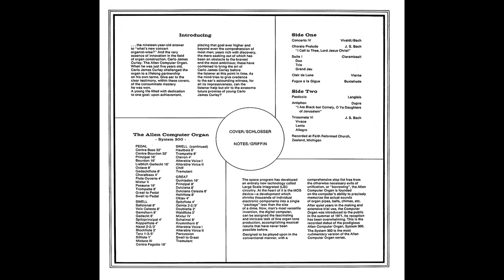Carlo Curley plays The Allen System 300 - Vinyl LP - 1971 - part 1 - Concerto IV - Vivaldi / Bach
Concerto IV  by Vivaldi / Bach. From the album "Carlo Curley plays The Allen (System 300)" - Vinyl LP - from year 1971, this is part 1. This is Carlo's 2nd record album,I believe.
Record player used was a 1993 vintage second hand Technics SL-1210 MK2, stock configuration, with Stanton 500 MK2 cartridge and a Kyowa 500AL stylus (since the original Stanton D500AL MK2 was faulty / got damaged by a previous owner) tracking at 3g Vertical Tracking Force and 3g Anti-Skate / Bias, using the included extra headshell weight (since cart was under 6g), cart set as straight as I could by eye, and stylus overhang set with the Technics 52mm overhang gauge, and running at 2mm Tone Arm Height (the adjustment was initially siezed solid, I freed it), and TT was levelled. TT spindle was lifted, swabbed with q-tip, and re-oiled with 3 drops of original correct Technics oil, as per user manual.

This album is rare and LONG out of print and was never available on any other format as far as I am aware?
I bought this record very recently, it was described as SEALED, and it was. The record has NOT been cleaned at this time, I will have to try and get to a local shop which has a VPI RCM and have it cleaned and see what difference it makes. I was suprised to see how bad the noise (clicks and pops from debris in the grooves) is from a supposedly factory fresh LP record, maybe it's from the mold release agent?

Also, the actual recording on this LP is surprisingly bad ;- you can hear relative good silence between the tracks on the record, BUT just before the music starts, each time there is a different noise / hum in the background of each tune! It seems to have been recorded on a poor quality analog tape recorder (assumedly with no Dolby or other noise reduction) before electronic transfer to the record lathe!  I bought 2 copies of this LP, with the same DLS 1006 (Donald L. Westfield, Stereo, record #1006) release number, one sealed and one not sealed, from 2 different sellers, and they were both nearly identical in sound. Both have distortion which is particularly bad in the Right audio channel but also some in the left, you can also hear some people coughing and moving in the "audience" and other presumably unintentional sounds including a car driving off etc. The vinyl record also has some noticeable low freqeuncy rumble at the start which is about the same on both copies.

This item was also available as an LP with a different number of DLW 1011 (Donald L. Westfield, record #1011) where the picture on the front cover is shrunk a little but otherwise the same, I assume that the sound is the same on that LP also but I will try and obtain a copy soon as I can to check this.

These bad sounds that I mention on this particular DLS 1006 LP are much higher in amplitude than the inherent noise from my TT. Of course, my TT is properly grounded (otherwise I hear a very bad 50Hz hum at -35dB). When I had the TT initially on top of my Technics SU-V5 amplifier (which is being used as the pre-amp / phono stage here), I had quite a noticeable deep hum when the volume was up loud, which was actually a mechanical vibration being picked up from the big heavy amp. transformer (between amp. and TT, all stacked on top of each other, were 3 other HiFi separates, all switched off). Solution was simply to move the TT to another separate cabinet, and then the deep hum was gone. The TT also has a small hum from the Stroboscope causing ripple in the TT power supply but it is a quiet sound which is heavily masked by the sound of the stylus on the record.

There is practically no distortion (mistracking) in EITHER audio channel when I tested the TT with Lonnie Gordon Beyond Your Wildest Dreams 12" / 45 RPM, or from the 1976 Carlo Curley LP album on the Touring Organ (coming soon here), even on the Inner Grooves nearly at the end, so I know the distortions are coming from this Allen System 300 record only. BTW I am not one for de-clicking the sound from LP's as I don't like the effect it has on the sound. The only residual noise I can hear from the TT is some faint LF rumble (when volume is turned up loud on the amp) and a slight scraping noise of stylus in groove making a ringing noise against the platter at about -65dB, both of which I have no idea how to mitigate (I might experiment with a felt mat? or different cart / stylus at some future time. But then again the slightest recording noise on the master  that the LP was made from obliterates the ringing (by masking it). The LP was played with speakers off, through my SU-V5 preamp stage into a Sony MDS-JB940QS MiniDisc (ATRAC DSP type R) recorder (which has always sounded transparent to me, even with the most stringent testing on headphones), monitorting on headphones, and then the MD was copied via digital connection to a HHB CDR800 CD Recorder, and the CD ripped into the PC.